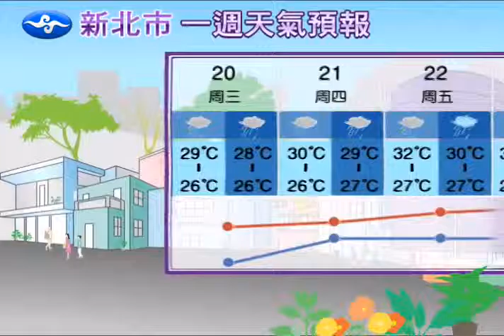北部天氣 - 新北(2012-06-20 11：00)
[來源]氣象局